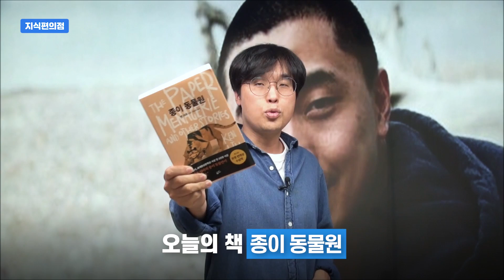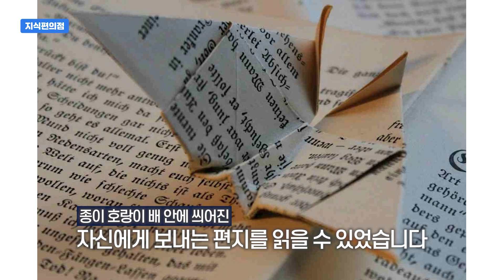[읽은척책방] 종이동물원 : 하버드대 출신의 법률컨설턴트가 쓴 세계 최고의 환타지 문학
저자의 스펙이 그야말로 화려합니다. 하버드 대학출신의 마이크로소프트 개발자에다가, 로스쿨 나와서 변호사를 하다가, 지금은 법률컨설턴트 겸 작가거든요. 부럽기 짝이 없어요. 낮에는 법률컨설턴트로 일하다가 밤에 소설을 쓰는데, 이렇게만 보면 마치 취미처럼 소설을 쓰는 것 같지만, 실제로는 그냥 취미 수준이 아니라 유명한 상을 휩쓰는 세계적인 작가이기까지 합니다. 다시 한 번 부럽기 짝이 없어요.
매우 동양적인 소재를 잘 살려서 작품을 만드는 그의 환타지는 그냥 환타지라기보다는 문학이라는 말이 더 잘 어울리는 작품입니다. 환타지는 거들 뿐, 실제로는 그 안에 사람의 감정이 살아 숨 쉬는 문학작품인 거죠.